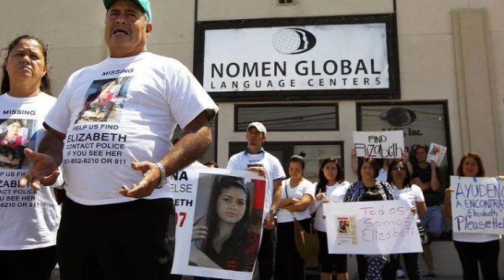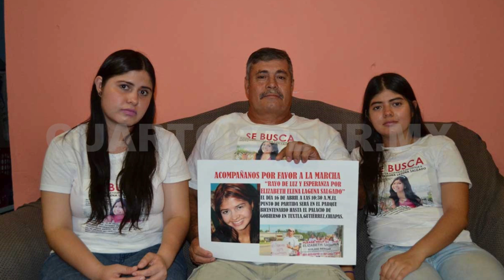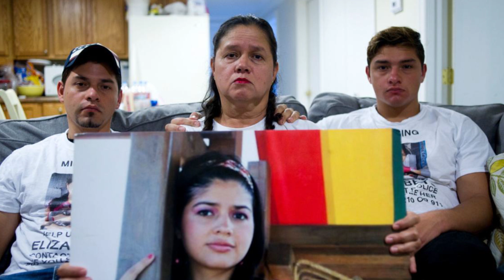CASO ELIZABETH LAGUNA SALGADO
Hola chicos y chicas! Bienvenidos a un episodio mas de Martes de Misterio. En el capitulo de hoy voy a contarles de la desaparicion misteriosa de Elizabeth Laguna Salgado , el dia 16 de abril de 2015.